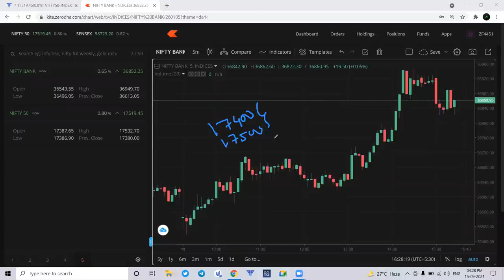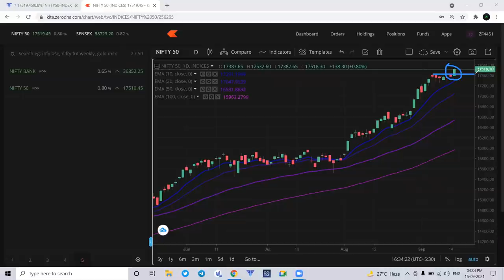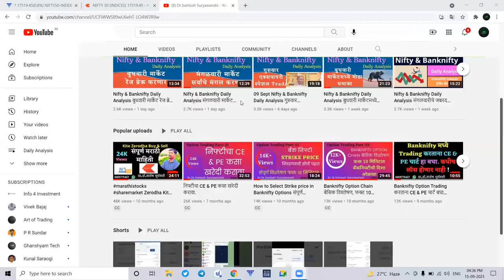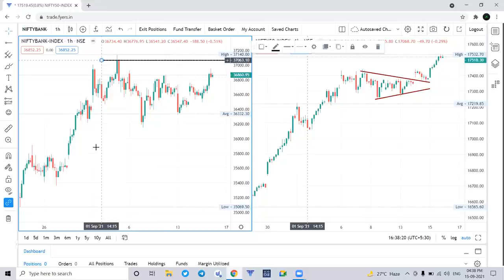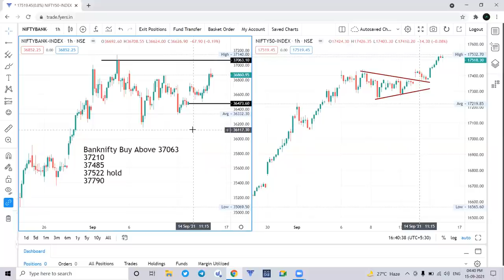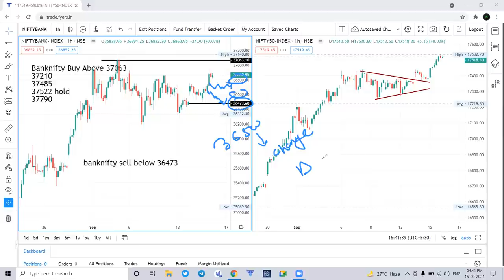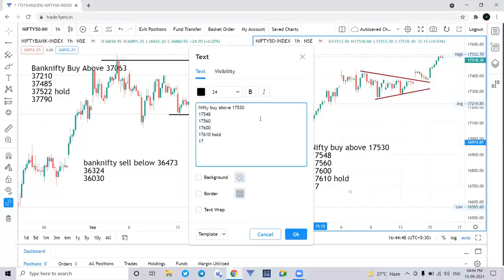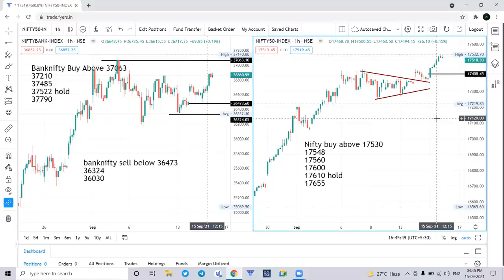16 Sept Nifty & Banknifty Daily Analysis गुरुवारी खूप मोठी संधी आहे. सोडू नका!